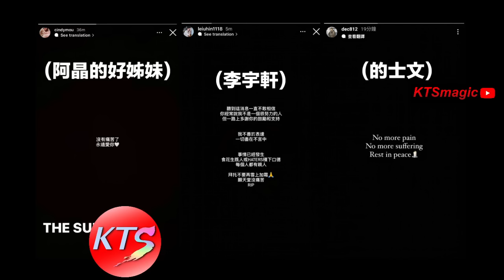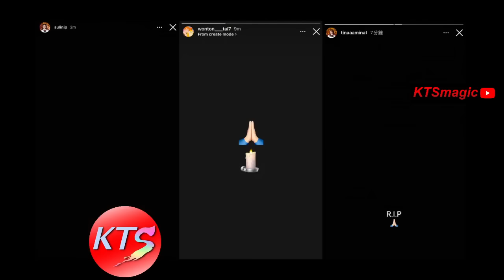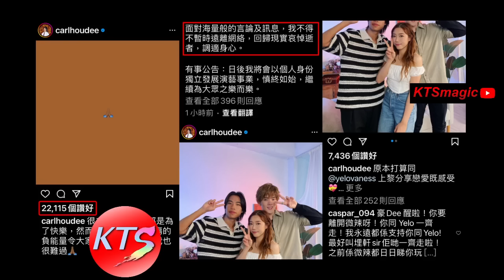豪Dee是否微辣清泉 加蔥儀仔多姐卡夫打邊爐群組 沒有一片雪花是無辜